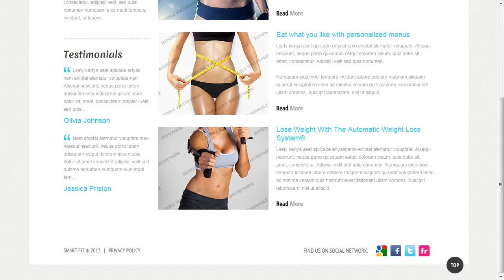Weight Loss Responsive Website Template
Weight Loss Responsive Website Template is a pre-made professionally designed web template to showcase your product or content in a unique way. This template is designed with user experience and usability in mind.